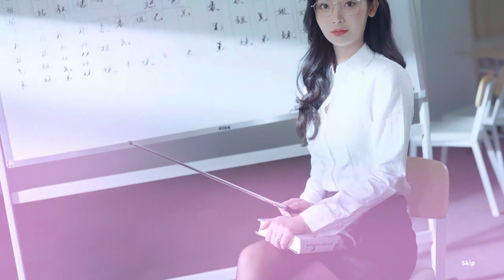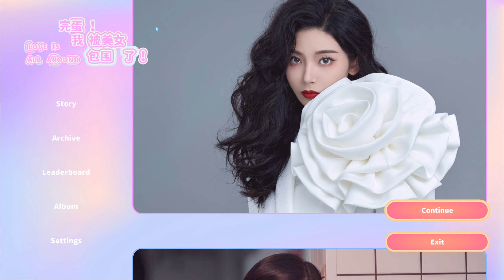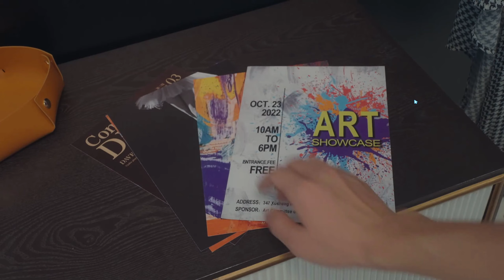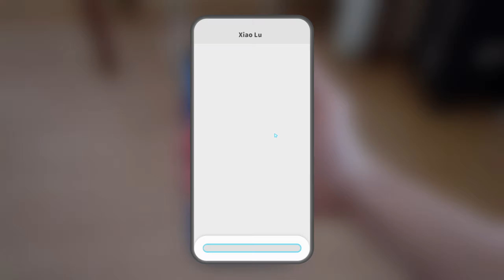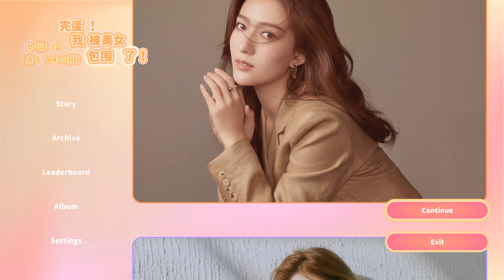Isekai Harem Maker but in Real Life : Social Credit Edition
Love Is All Around Gameplay

More Indie Gameplay Showcase

"Love Is All Around" is a Chinese simulation love story real-life full-motion interactive video . You will not only meet but also fall in love with six beauties with completely different personalities and styles, eventually embark on an immersive and sweet journey one after another.